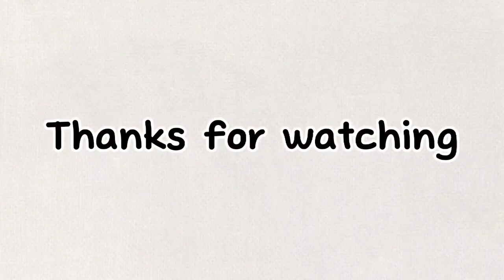Dr. Romantic Season 3 Episode 12 Explained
Dr. Romantic Season 3 Episode 12 is explained.

Romantic Doctor Kim" is a "real doctor" story set in a small, humble hospital called Dol Dam Hospital. It is a story about people who meet Kim Sa Bu (Han Suk Kyu), a genius doctor, and discover "real romance."